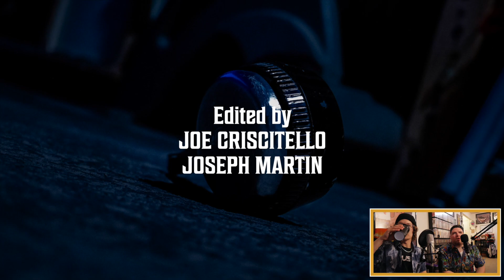Director's Commentary | SPECTRE INSPECTORS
Welcome to the director's commentary of SPECTRE INSPECTORS.